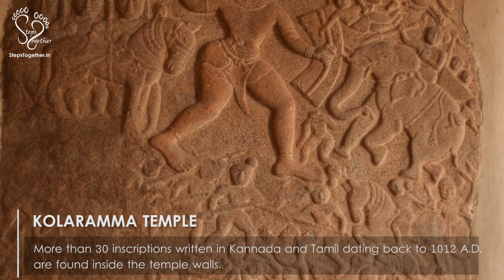Places to visit in Kolar | Someshwara Temple | Kolaramma Temple | Karnataka Tourism | Steps Together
This vlog is about our short half day visit to Someshwara temple and Kolaramma Temple of Kolar, Karnataka, India.

Both the temples are very close to Kolar town and around 75 Kms from Bengaluru.
Someshwara Temple:
Built in 14th Century and is a fine example of Vijayanagara style (Dravidian Style) of architecture.
The temple is well maintained by Archaeological Survey of India (ASI).
Lord Shiva is worshiped in the form of Someshwara in this temple.
One of the main attractions of this temple is the Kalyana Mantapa (wedding stage). The art on the four pillars of the main stage is extremely beautiful. It is influenced by Chinese, Thai and Europian architecture.

Kolaramma Temple:

Kolaramma temple which is only 5 mins walk from Someshwara temple.
Goddess Parvathi worshipped in the form of Kolaramma.
The temple built by Cholas during 11th century.
Another important deity here is Chelamma (Scorpion Goddess). It is a belief that Chelamma protects a person from scorpion bites. In the room next to main shrine, images of Sapthamatrikas are kept.

Track 1: Dj Shahmoney - Indian Fusion Melody (Free Indian Music)